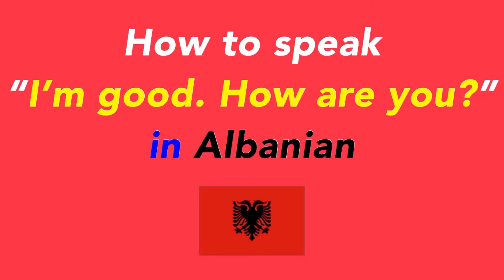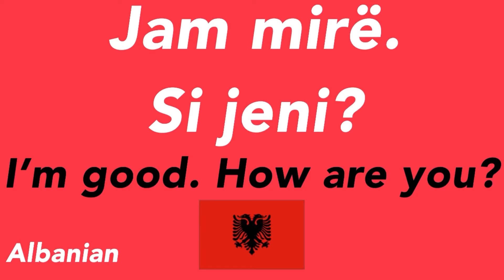How to speak “I’m good. How are you?” in Albanian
language

speak

speak now

how to

study

let’s learn

youtube video